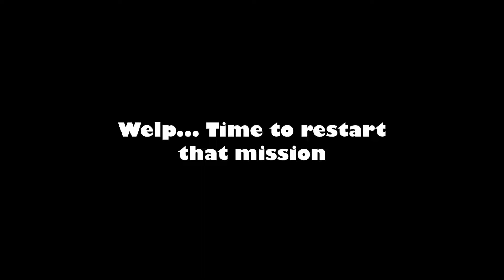Saints Row Gat Outa Hell: Running Into Cars Is Fun :D